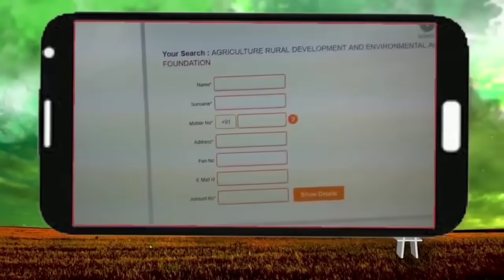Kisano पर टूटी एक और बड़ी मुसीबत : 1200 रुपये DAP खाद की कीमत हुई 1900 रुपये || Kisan Buletin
1. किसानों को नहीं मिल रहे फसलों के दाम, 5-3 रुपये प्रति किलों सब्जियां बेचने पर मजबूर हुए किसान

2. किसानों पर टूटी एक और बड़ी मुसीबत, 1200 रुपये DAP खाद की कीमत हुई 1900 रुपये

3. भारत के पश्चिमी हिस्सों पर टूटेगा cyclone का कहर, 15-16 मई को भारत के पश्चिमी तट से टकरा सकता है चक्रवाती तूफ़ान

4. बिहार के कैमुर के किसानों पर लॉकडाउन का असर, 2 रुपये प्रति किलो मिल रही है खरबूजे की कीमत